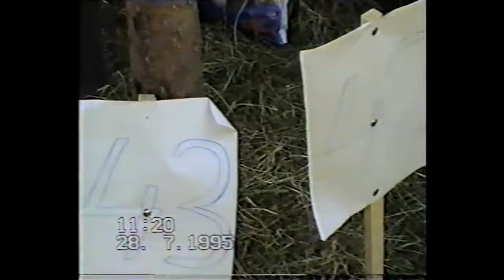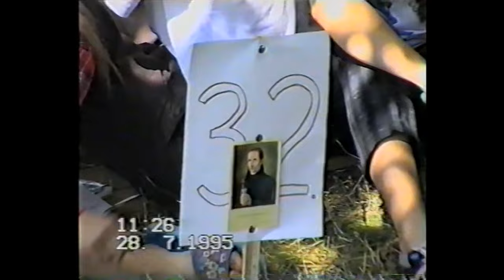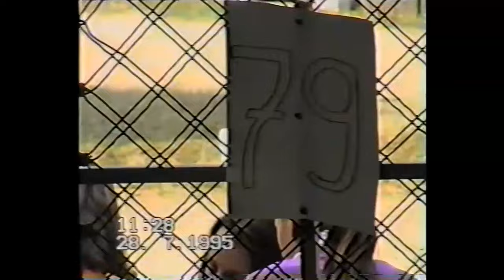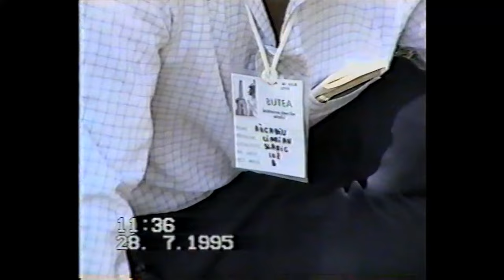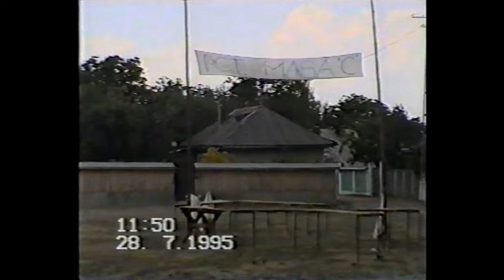INTC 1995, Butea: 7. Program liturgic, 28 iulie